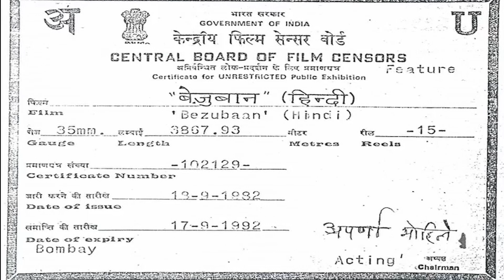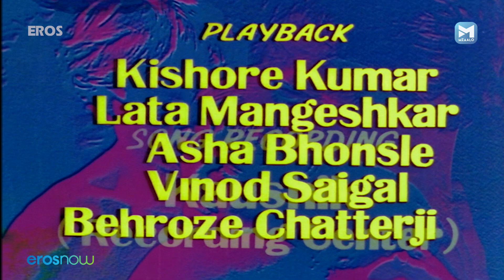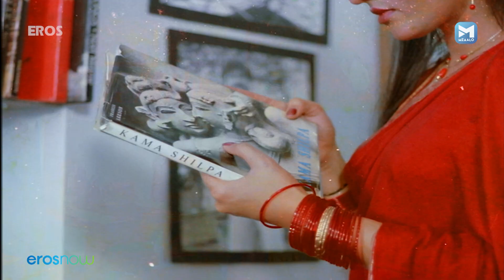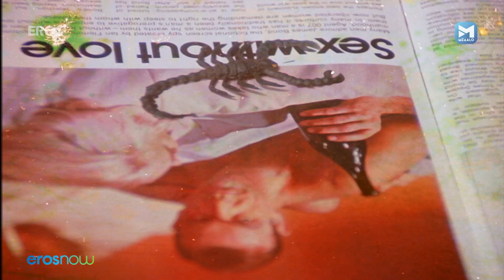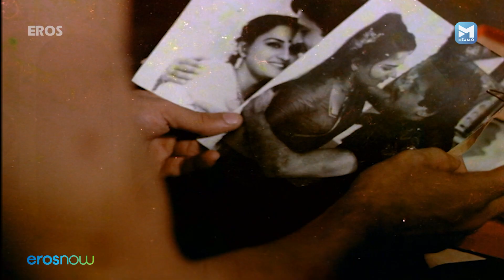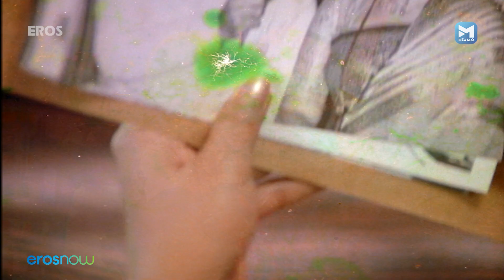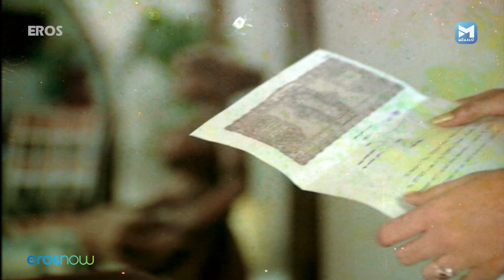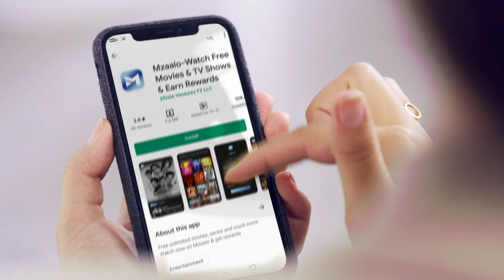शशि कपूर की सुपरहिट क्लासिक फिल्म | Bezubaan | Reena Roy | Naseeruddin Shah | Raj Kiran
A young woman must try to keep a one-night stand that she had in college, a secret from her husband who happens to be one of his best friends.

Watch Superhit & Popular Bollywood 90's Classic Movie Bezubaan
Starring – Shakti Kapoor, Iftekhar, Roohi, Madhu Malini, Yunus Parvez, Shashi Kapoor, Seema Deo, Rita Bhaduri, Reena Roy, Raj Kiran
Directed by - Bapu Deepak Shivdasani